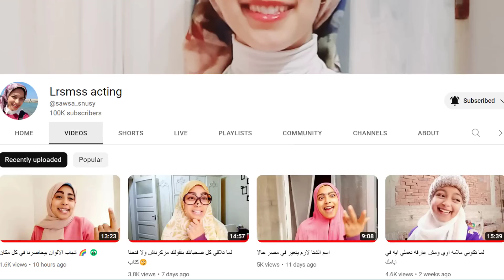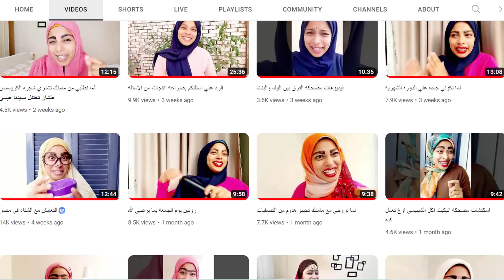تجهيزاتي للولاده في اليابان وتحضير الاكلات و تفريزها 😊